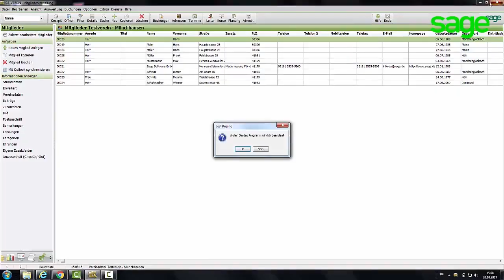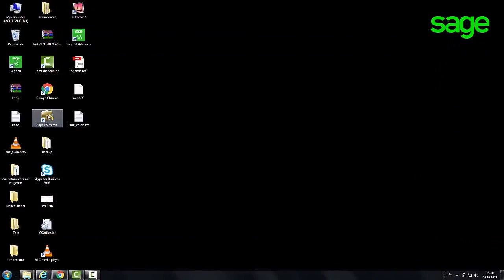GS Verein(Germany/Deutschland): Spaltenbreite zurücksetzen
Dieses Video erläutert Ihnen, wie Sie die Spaltenbreite zurücksetzen können.